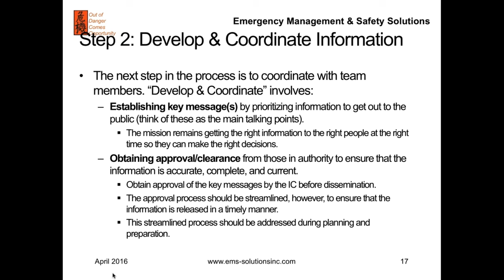Improving Disaster and Crisis Management: 2nd Responsibility of a Communication Team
When asked what areas need to be improved after any crisis or disaster event, inevitably companies will often list “communications” as one of the most important areas for improvement. “Communications” is, of course, a broad topic... however, there is one comment that is probably heard more than any others: “Communications need to be more timely.”

Watch this on-demand webinar with emergency management and continuity planning expert, Regina Phelps, to learn how to develop some simple communication tools/processes, and exercise them to improve disaster and crisis management.

Topics covered:
• Organizational crisis communication roles and responsibilities